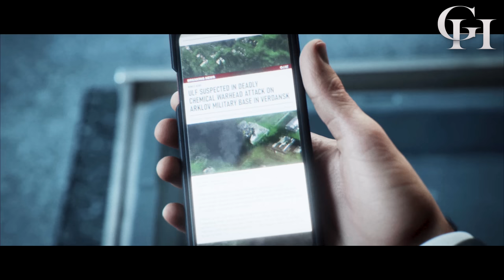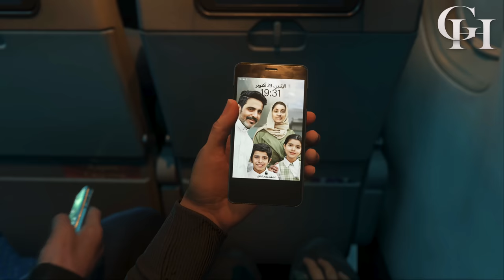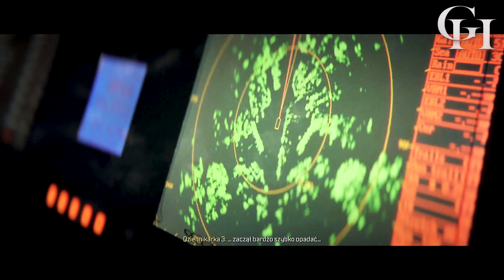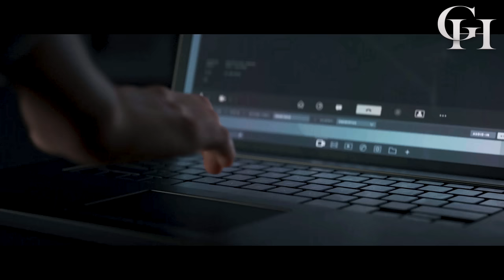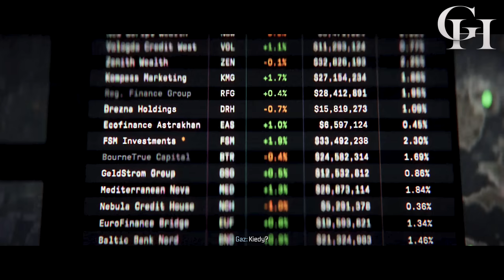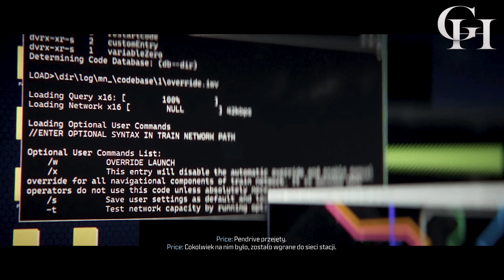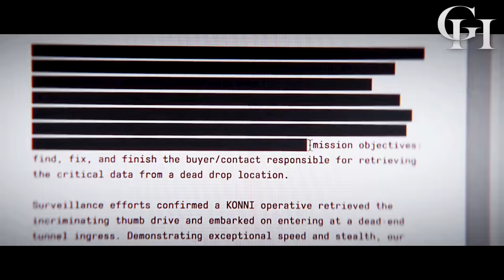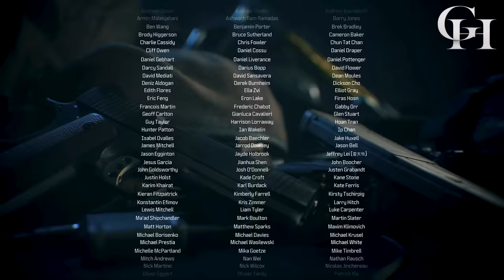CALL OF DUTY: MODERN WARFARE 3 [ GROWY FILM DUBBING PL ] CAŁY FILM 4K [ KINOWY GAMEPLAY/CUTSCENKI ]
Wielkie dzięki za Wasze wsparcie ^^
Kompletna Historia z gry Call of Duty: Modern Warfare 3 PL (PS5/4K).Cały film tworzy zarys fabuły (główny wątek) z gry Call of Duty: Modern Warfare 3, zmontowany z Cut-scenek/przerywników filmowych i najważniejszych momentów z całej gry(Kinowy Gameplay  4K) w polskiej wersji językowej (Dubbing PL wraz z Napisami PL).

►W zapisie rozgrywki znajdziecie:
Modern Warfare 3 Cutscenki pl,gameplay z wersji polskiej, Modern Warfare 3 Koniec Gry, Modern Warfare 3 rozgrywka po polsku, Modern Warfare 3 główny wątek, Modern Warfare 3 Kampania , Modern Warfare 3 misje główne, Rozdziały, Modern Warfare 3 gameplay/rozgrywka po polsku, Modern Warfare 3  zagrajmy bez komentarza, Modern Warfare 3 Dubbing pl/Napisy pl
Opis Gry:
Call of Duty: Modern Warfare III - Strzelanka pierwszoosobowa opracowana przez Sledgehammer Games i wydana przez Activision. Jest to dwudziesta gra z serii Call of Duty i trzecia odsłona zrestartowanej podserii Modern Warfare, służąca jako bezpośrednia kontynuacja Modern Warfare II z 2022 roku. Premiera gry zaplanowana jest na 10 listopada 2023 roku na PlayStation 4, PlayStation 5, Windows, Xbox One i Xbox Series X/S.\
Głównym antagonistą gry jest ultranacjonalistyczny terrorysta Władimir Makarow (Julian Kostov), dowódca rosyjskiej prywatnej grupy wojskowej Konni, który został wyśmiany pod koniec kampanii Modern Warfare II.Task Force 141 powraca jako główni bohaterowie, w skład której wchodzą: kapitan SAS John Price (Barry Sloane), porucznik Simon "Ghost" Riley (Samuel Roukin), sierżant Kyle "Gaz" Garrick (Elliot Knight) i sierżant John "Soap" MacTavish(Neil Ellice).
Call of Duty: Modern Warfare III is an upcoming first-person shooter video game developed by Sledgehammer Games and published by Activision. It is the twentieth game in the Call of Duty series, and third entry in the rebooted Modern Warfare sub-series, serving as the direct sequel to 2022's Modern Warfare II. The game is scheduled to be released on November 10, 2023, for PlayStation 4, PlayStation 5, Windows, Xbox One, and Xbox Series X/S.
Modern Warfare III's campaign takes place after the events of Modern Warfare II and its post-launch seasons, and features a number of fictional locations introduced in previous Modern Warfare games, including the city of Verdansk, Kastovia, and the country of Urzikstan. The game's primary antagonist is Ultranationalist terrorist Vladimir Makarov (Julian Kostov), commander of the Russian private military group Konni who was teased at the end of the Modern Warfare II campaign.[14][8] Task Force 141 returns as the central protagonists, comprising: SAS Captain John Price (Barry Sloane), Lieutenant Simon "Ghost" Riley (Samuel Roukin), Sergeant Kyle "Gaz" Garrick (Elliot Knight), and Sergeant John "Soap" MacTavish (Neil Ellice).
Tagi
Growe Historie